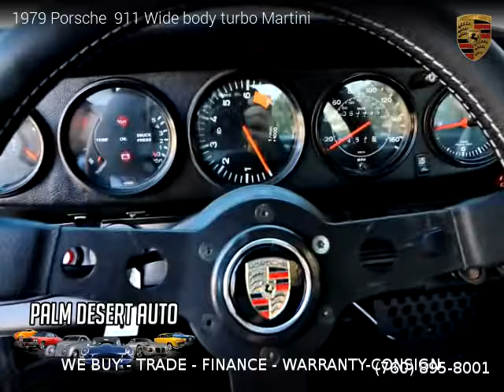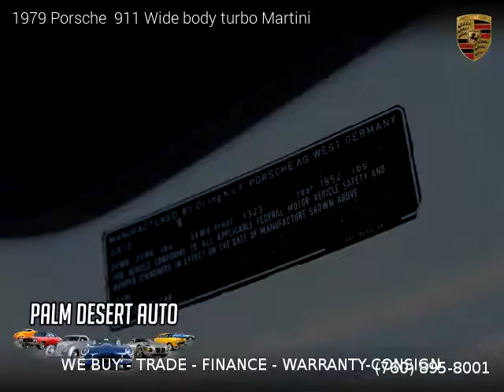1979 Porsche 911 Wide body turbo Martini - Palm Desert Auto Sales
1979 Porsche  911 Wide body turbo Martini

No Warranty, 60,995 miles, Manual, White exterior, Black interior, Coupe, 2 doors, 6 cylinders, Gasoline.